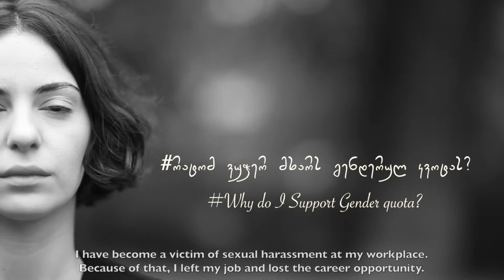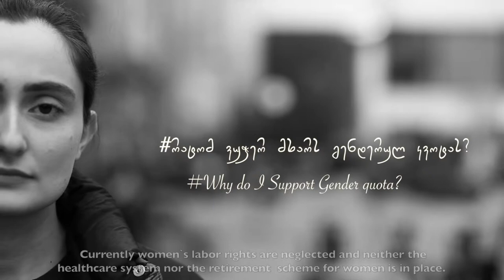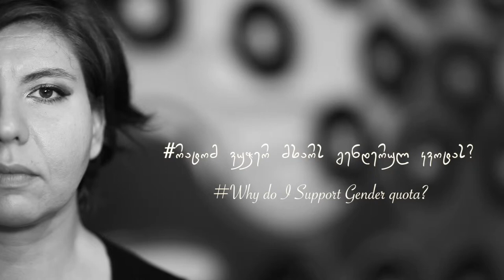თანასწორობა გვჭირდება, თან ასწორებს